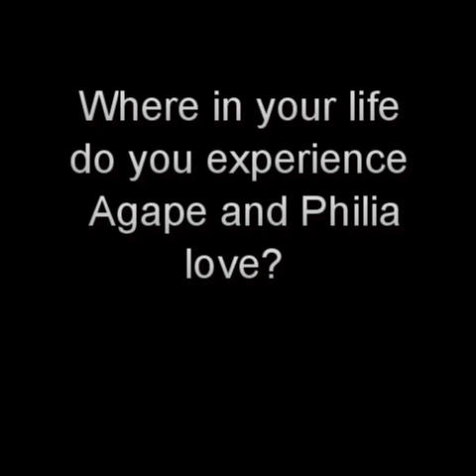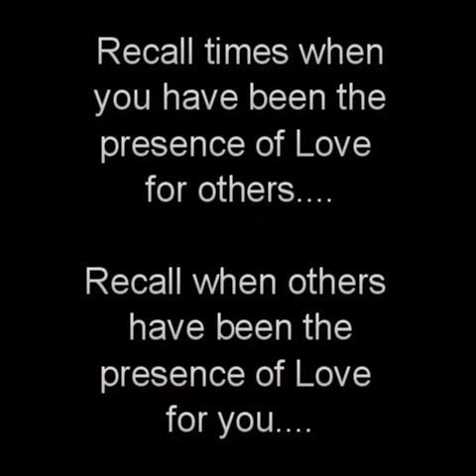BLAST with Fr. Patric - Advent Week Four - LOVE